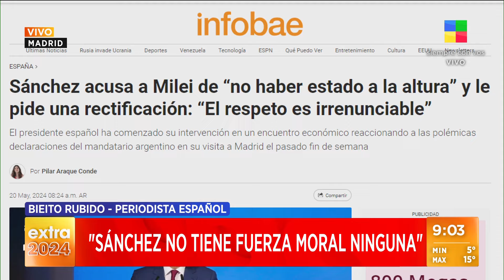España le exige disculpas a Javier Milei: conflicto diplomático en puerta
El presidente le dijo "corrupta" a la esposa de Pedro Sánchez.